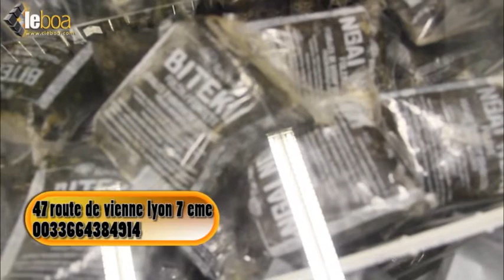Dieta KABUYA aleli makasi na émission pona ba masacre na congo